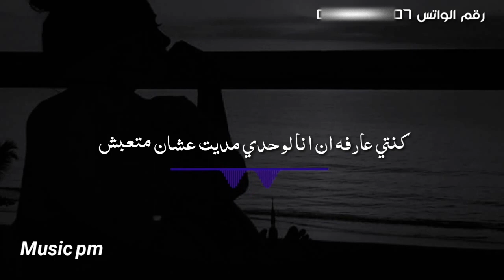بياع الورد - Awney Adel - farewell - سلامات - عوني عادل - حالة واتس